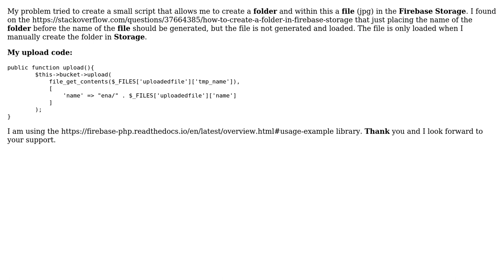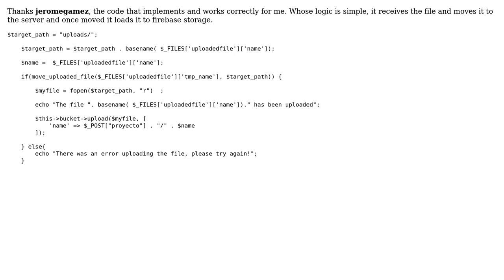How to create a folder in Firebase Storage with PHP?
With thanks & praise to God, and with thanks to the many people who have made this project possible! You are responsible for your own actions.